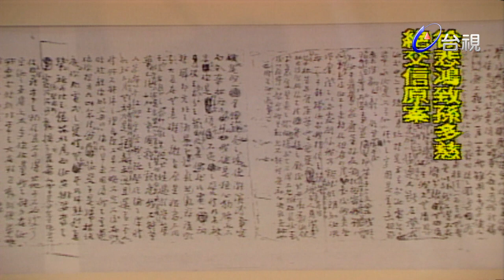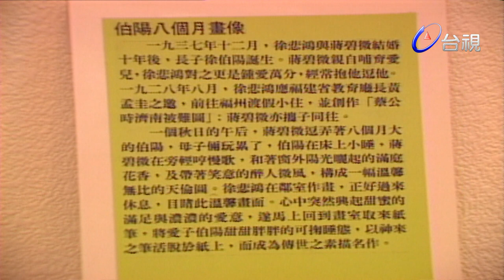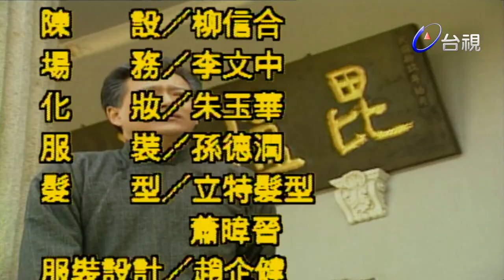彩筆畫情：徐悲鴻 第 05 集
這齣戲將徐悲鴻豐沛的，執著的藝術創作生命力與多采多姿的多角情愛糾纏，做一忠實的呈現．其實，這齣戲是當時中國上流社會的縮影，這位重量級的知名大師，青史冊上已明白的肯定他在藝術上的成就，其豐富的人生閱歷，因傲然的才藝與獨樹一幟的鮮明個性，為他牽引出一段段不平凡的際遇。

從徐悲鴻與蔣碧薇的相識，相結和到出奔日本，最後回國教書後又結識了情味相投，意趣相連的孫多慈，而徐悲鴻留法所結識的友人張道藩和蔣碧薇之間長達數十年的戀情，這些糾結不清的愛，恨，情，義將每個人的關係更微妙的纏繞在一起。

所有關鍵人物的身分，地位，讓已經難懂的感情課題，更令人所好奇．從古至今，沒有人能對愛做出最圓滿詮釋，人們總是不斷地重蹈覆轍，迷失在愛的喜悅及怨恨的陷阱中，不論偉人或常人，在愛的面前，一律平等。

演員:王思懿